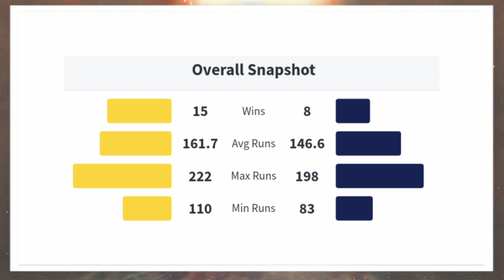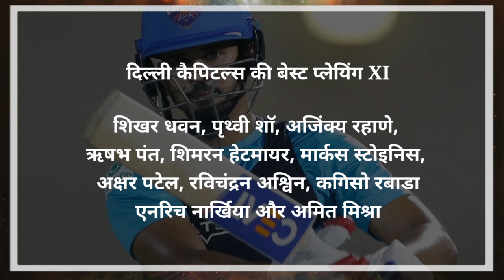Delhi Capitals Playing XI vs CSK | IPL 2021 2nd Match CSK vs DC | Rishabh Pant Captain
आईपीएल 2021 का दूसरा मुकाबला चेन्नई सुपर किंग्स और दिल्ली कैपिटल के बीच खेला जाएगा| यह मुकाबला 10 अप्रैल को 7:30 बजे से शुरू होगा| यह मुकाबला स्टार स्पोर्ट्स पर प्रसारित किया जाएगा| हॉटस्टार पर भी आप इस मैच का आनंद ले सकते हैं| यह मुकबला मुंबई के वानखेड़े स्टेडियम में खेला जाएगा|

अगर हेड टू हेड रिकॉर्ड्स की बात करें तो चेन्नई सुपर किंग्स का प्रदर्शन दिल्ली से अच्छा रहा है| अभी तक आईपीएल इतिहास में चेन्नई सुपर किंग्स और दिल्ली कैपिटल्स के बीच 23 मैच खेले गए हैं जिसमें 15 बार चेन्नई की टीम ने बाजी मारी है| वहीं 8 बार दिल्ली कैपिटल की टीम ने मैच जीता है|

अगर हम दिल्ली कैपिटल्स की प्लेयिंग XI की बात करे तो आईपीएल 2021 में दिल्ली की कप्तानी ऋषभ पंत करते हुए नजर आएंगे| पंत चोटिल श्रेयस अय्यर की जगह लेंगे जो कंधे में चोट के कारण इस टी20 लीग से बाहर हो गए हैं।

श्रेयस का बायां कंधा इंग्लैंड के खिलाफ 3 मैचों की सीरीज के पहले वनडे में फील्डिंग के दौरान चोटिल हो गया था। बतौर कप्तान पंत पहली बार आईपीएल में उतरेंगे।

शिखर धवन और पृथ्वी शॉ दिल्ली के लिए पारी की शुरुआत कर सकते हैं| तीसरे पायदान पर बल्लेबाजी अजिंक्य रहाणे कर सकते हैं| वो श्रेयस अय्यर की जगह खेलेंगे| चौथे पायदान पर खुद कप्तान ऋषभ पंत होंगे| पांचवे पायदान पर दिल्ली कैपिटल्स की तरफ से हेटमायर धमाल मचाते हुए देखेंगे|ऑलराउंडर के रूप में अक्षर पटेल और मार्कस स्टॉयनिश टीम की प्लेयिंग XI में शामिल हो सकत हैं| गेंदबाजी की जिम्मेदारी रविचंद्रन अश्विन, कगिसो रबाडा, एनरिच नार्खिया और अमित मिश्रा संभाल सकते हैं|

• Shreyas Iyer
• Shreyas Iyer Injury
• Delhi Capitals
• Delhi Capitals 2021
• Delhi Capitals Playing XI
• Delhi Capitals Best Playing XI
• Delhi Capitals Captain For IPL 2021
• Delhi Capitals Squad 2021
• Delhi Capitals Squad 2021 IPL
• IPL 2021 Delhi Capitals team squad
• IPL 2021 all team squad Delhi Capitals
• Chennai Super Kings
• Delhi Capitals
• Chennai Super Kings vs Delhi Capitals
• Chennai Super Kings Playing XI
• Chennai Super Kings vs Delhi Capitals 2021